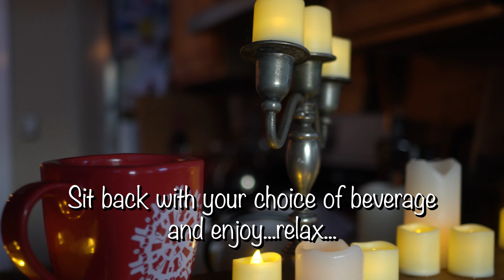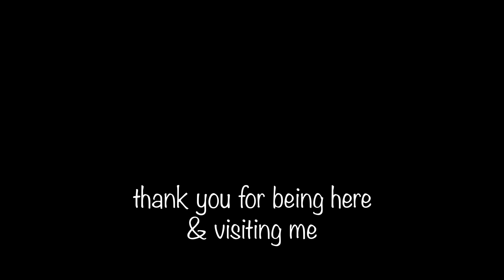Decadent desserts for you!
These decadent desserts are meant for you. This is my Valentine and February gift for you, this I would do for you if you were here, you are inside this screen, this box, will you join me? I am alone and want your company

I want you to sit at the cozy candle lit kitchen bar in my cabin,  have a beverage of your choice, coffee, tea, milk , whiskey or wine (!!) and watch me make some decadent desserts for YOU!! I will taste test them first though!! :) But I make them for you!

Happy Valentines eve dear dear people! Have a most wonderful day, night, tomorrow and rest of the week! ❤︎ Be good to yourself! I send love!

Thank you Maryann & Frank Nappi for the amazing lovely 'serviceberry' jelly! Wow! 😘

little Idas farm
Burns, TN
37029

Dark chocolate cherry brownies

Ingredients
* 3/4 cup whole wheat pastry flour
* 1 cup granular no-calorie sweetener/cane sugar
* 3/4 cup unsweetened cocao powder
* 1 teaspoon baking powder
* 3/4 teaspoon salt
* 1/3 cup cherry preserves ...
* 1/3 cup water
* 5 tablespoons sunflower or olive oil
* 1 large egg, lightly beaten
* 1 large egg white
* 1/4 cup dark chocolate chips

Banana Valentine

Ingredients
1 banana
3 ounces dark chocolate, 70% cocoa or greater
1/2 teaspoon  espresso